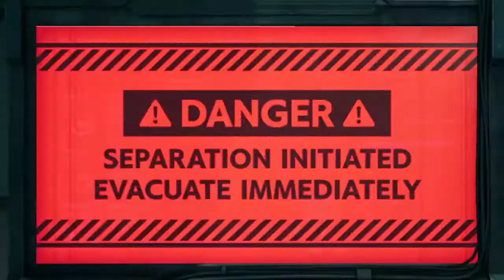FINAL FANTASY VII REMAKE PARTE 22/34 - GAMEPLAY COMPLETO PS4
O mundo está sob o domínio da Shinra, uma empresa que controla a energia mako, a força vital do planeta. Na cidade de Midgar, Cloud Strife, um antigo membro da unidade de elite SOLDIER da Shinra e agora mercenário, ajuda o grupo de resistência Avalanche sem fazer ideia das consequências épicas que o aguardam.

O FINAL FANTASY VII REMAKE é uma nova versão do marcante jogo original com personagens inesquecíveis, um enredo surpreendente e batalhas épicas.
A história deste primeiro jogo independente do projeto FINAL FANTASY VII REMAKE cobre a fuga do grupo de Midgar e aprofunda mais os eventos ocorridos na cidade em relação ao FINAL FANTASY VII original.